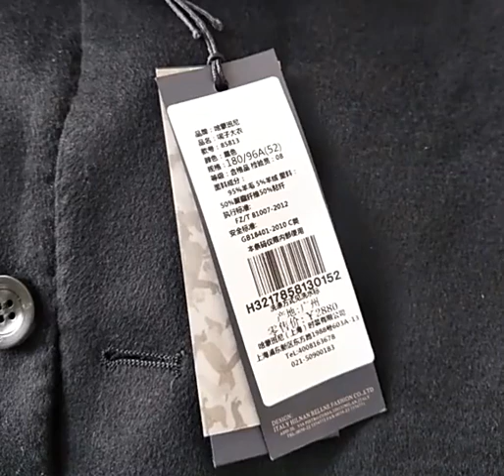High quality garment labels clothing hang tags with free design